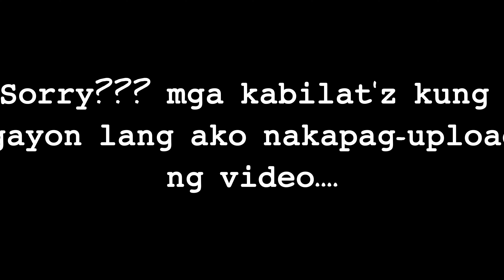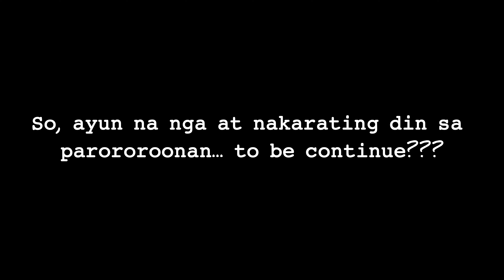𝙺𝚞𝚖𝚊𝚒𝚗 𝚊𝚗𝚐 𝚖𝚐𝚊 𝚃𝚑𝚎 𝙾𝚛𝚒𝚐'𝚣 𝙺𝚊𝚋𝚒𝚕𝚊𝚝'𝚣